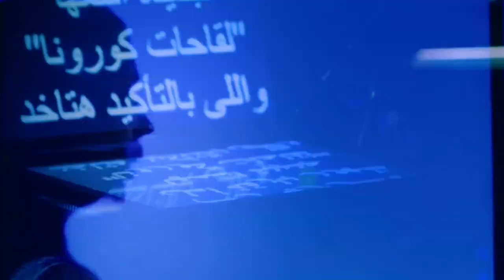تغطية خاصة على مدار اليوم حكايات وذكريات ثورة 30 يونيو وتطلعات المستقبل صباحا من ممشى أهل مصر